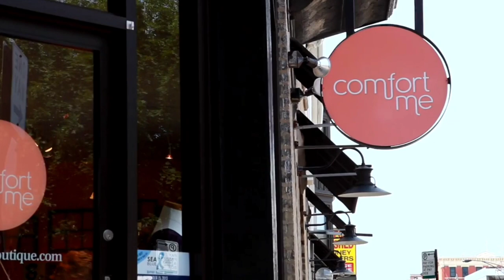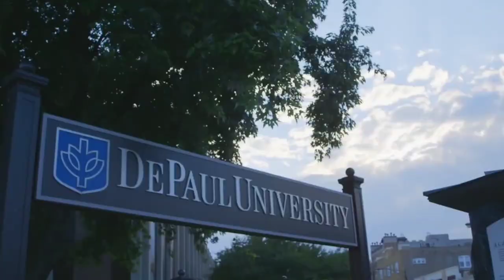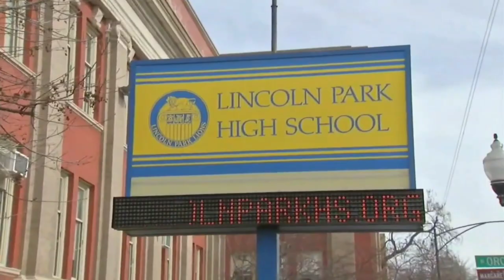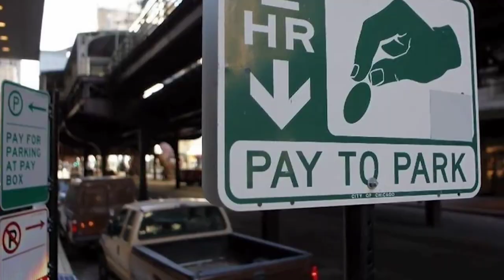Moving to Lincoln Park Chicago | YOUR Ultimate Guide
🏡 Ready to Start the Buying/Selling Process?

💥Moving to Lincoln Park Chicago? Here's YOUR ULTIMATE GUIDE!

Your feedback is important to us, and we're here to help you navigate the Chicago real estate market with confidence.

Hope this is helpful, reach out with any questions and share this video with fellow Chicago house hunters to help them avoid these costly mistakes, and leave your questions or comments below. Happy house hunting!

🤔 Thinking of Moving to Chicago?
🏡 Ready to Start the Buying/Selling Process?  Get in touch with our team TODAY.

Jordan Pyle
Real Estate Agent

00:00- 01:48 - Introduction to Lincoln Park Chicago
01:49-2:13 - Boundary
02:14-3:05 - Housing
03:06-8:27 - Things to Do in Lincoln Park
08:28-8:54 - Schools
8:55-9:45 - Landmark
9:46-11:27 - Transportation
11:28-13:40 - Dining
13:41-14:16 - Wrap Up